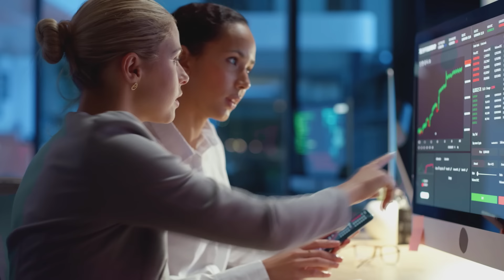Extreme Weather: Tropical Cyclones | Munich Re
Tropical cyclones–typhoons and hurricanes–are known and feared for their ferocity, which has intensified in recent years in many parts of the world.

Munich Re believes that by improving resilience,  in other words, reducing vulnerability to the human and economic impacts of extreme weather, society can be better equipped to avoid catastrophe.
To not only survive, but thrive.